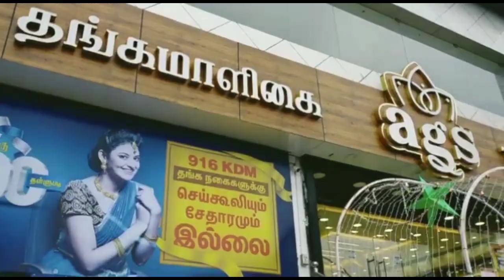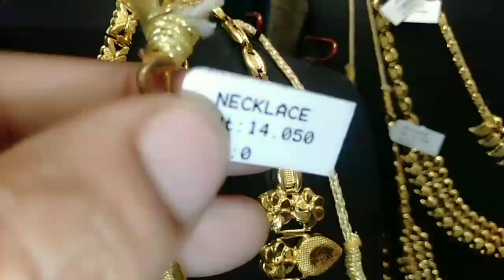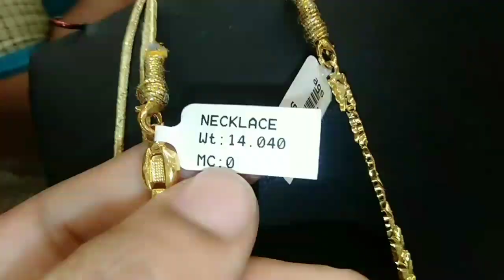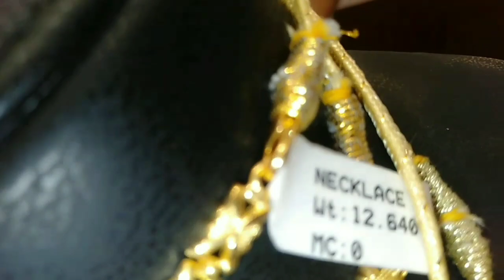lightweight Kerala marriage gold jewellery collections/Kerala bridal collection